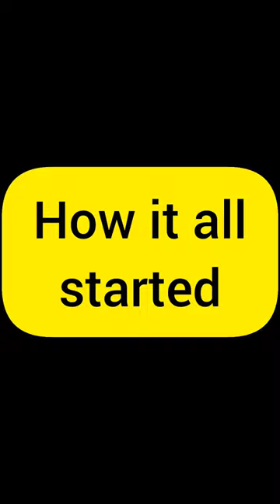NATIVE DOCTOR THAT INVOKE EVANG-CHUKWUEBUKA ANOZIE OBI TODAY GOT IT HOT